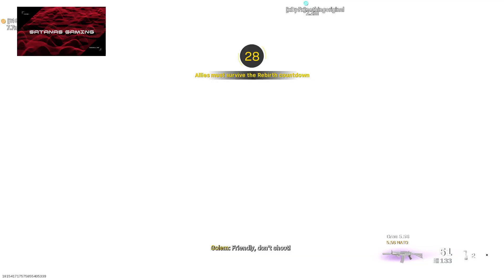Warzone again! EZ back to back wins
Playing with the boys! Happy Thanksgiving!